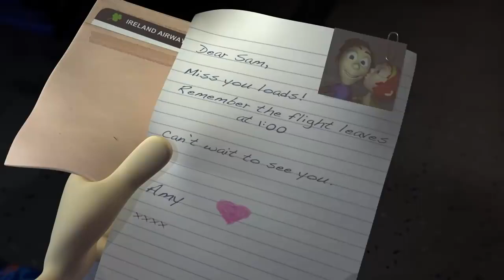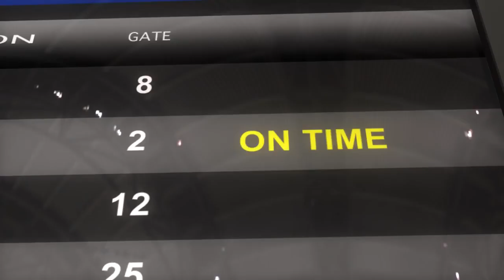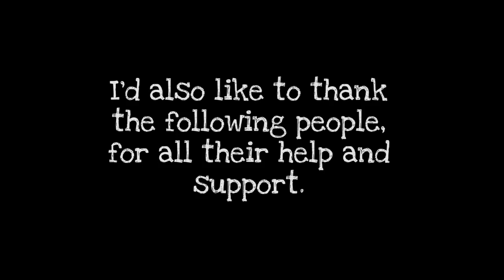CGI Animated Short Film | Baggage | CGI Portal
CGI 3D Animated Short Film Baggage by Peter Butler.

Sam is late for his flight and doing all he can to get there on time.
Unfortunately for Sam his bag has other ideas.